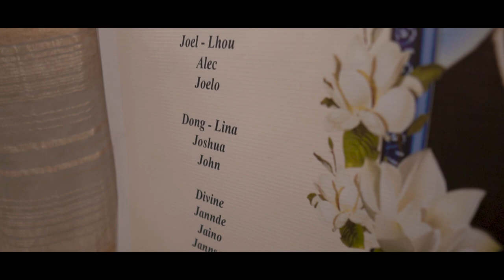Hon BIENVENIDO DIWA ROQUE SR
The INTERMENT of HONORABLE MR. BIENVENIDO DIWA ROQUE SR
Feb. 03, 2022 @ Sto Tomas Lubao Pampanga